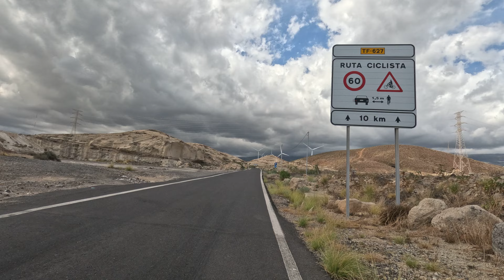Tenerife SE 23.10.2023 Cycling Video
Arico Viejo - Poris de Abona - TF 627 3 km climb in Wind turbines to Villa de Arico